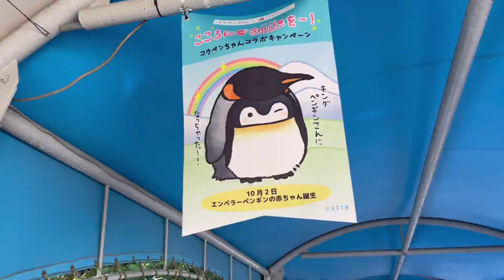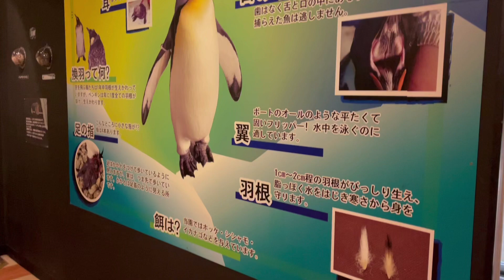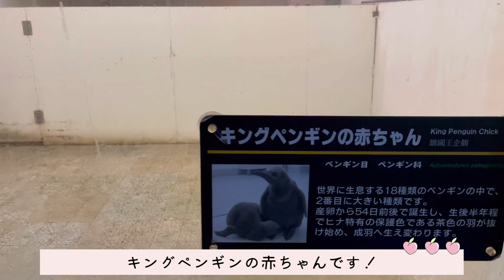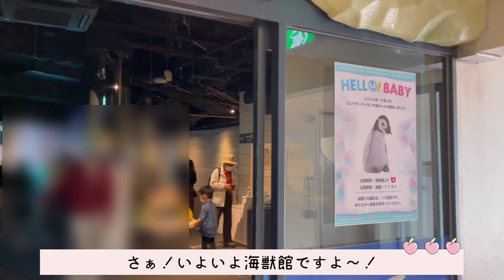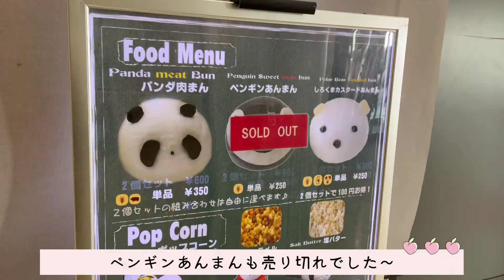【癒しの大冒険】皇帝ペンギンを探してコウペンちゃんと冒険【ペンギン尽くし】アドベンチャーワールド 水族館 ペンギン王国 海獣館 るるてあ カラオケ 正能量企鵝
人生初のアドベンチャーワールドに
行ってきましたよ〜🐧✨
初めて見る本物のコウペンちゃんに感動😂

少しでもアドベンチャーワールドの
様子が伝われば嬉しいものだなぁ🍀

キングペンギン （オウサマペンギン）
エンペラーペンギン（コウテイペンギン）
呼び方がややこしいので載せておきます🐧✨